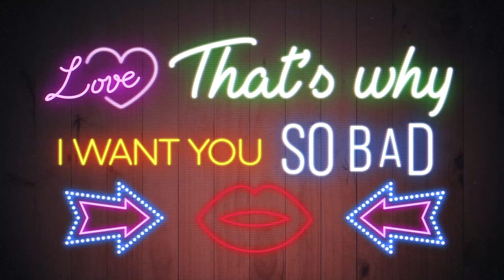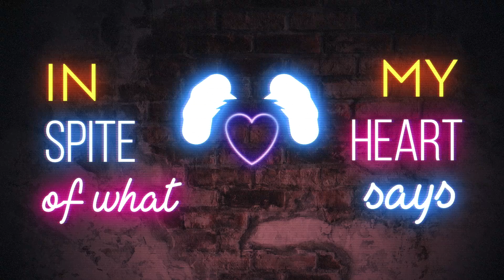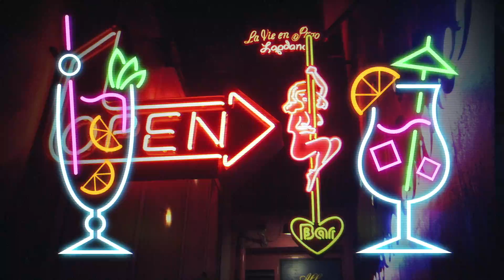Rave Radio - You're Makin' Me High